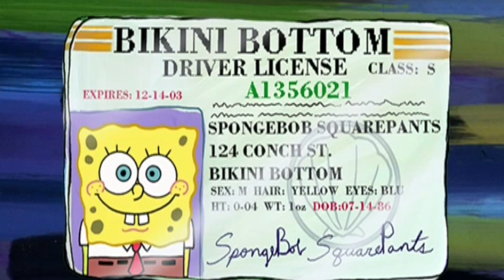SpongeBob SquarePants | Droombezoeker | Nickelodeon Nederlands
SpongeBob wordt uit z'n eigen droom geschopt, dus gaat hij dan maar op bezoek bij de dromen van z'n vrienden.